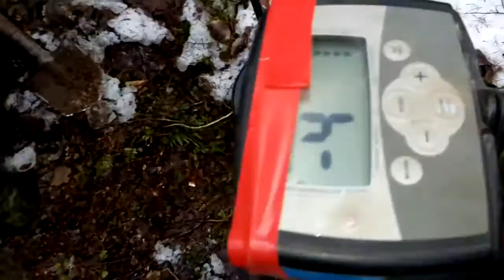Коп по войне - Трехлинейка / Searching with Metal Detector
Винтовка Мосина времен ВОВ. Видео А. Мища.